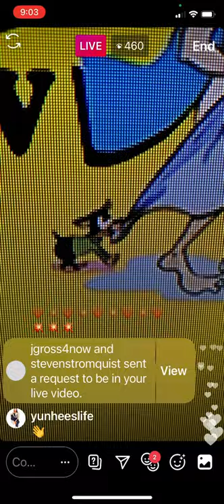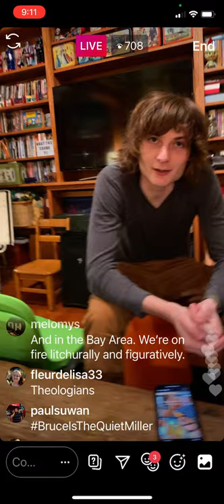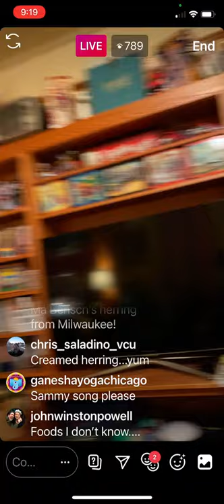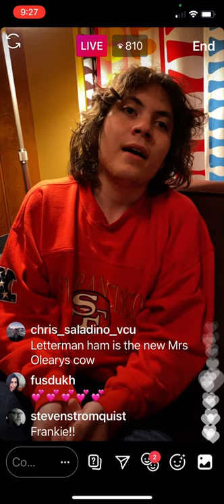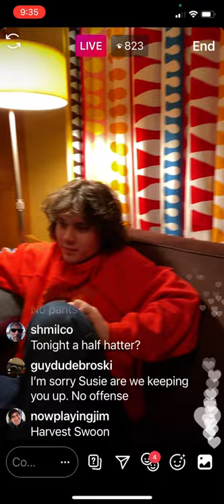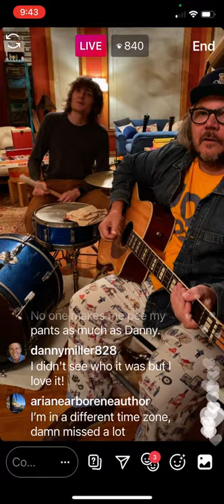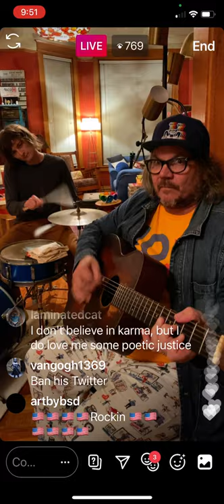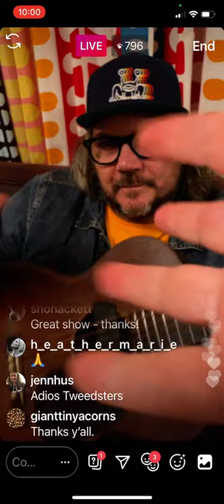Episode 103...The Tweedy Show...Thursday October 1, 2020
From someone else's recap:
--Jeff shows his "Butthead of the House" socks from Diane
Satan, Your Kingdom Must Come Down
--Jeff compares his new glasses to his old glasses
Where Do I Begin (with Spencer on drums)
--Jeff wants 70s tv themes for when Sammy enters the room
--Jeff talks about chopped liver
--Susie claims Jeff didn't want to watch Bonnie and Clyde so they watched Shoot The Piano Player
--Borat 2 is brought up and they realize that it comes out the same day as Love Is The King
Frank Mills (from the musical Hair sung by Sammy)
--Casey brings up that tonight is a Harvest Moon
Harvest Moon (Neil Young cover sung by Sammy with Spencer on drums and backing vocals and Casey on backing vocals)
Such Great Heights (The Postal Service cover sung by Sammy with Spencer on drums and Jeff playing his acoustic guitar like a bass)
All In It Together (Mavis Staples cover with Spencer on drums)
--Jeff speaks out against voter suppression
--Jeff does a brief Jack Benny impression